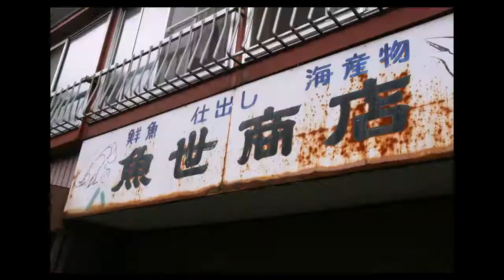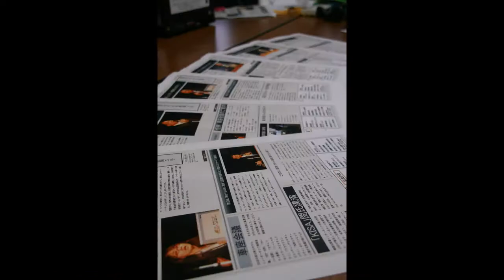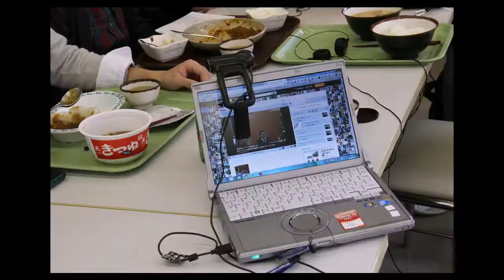Keiwa College / 敬和学園大学 in Pummelvision